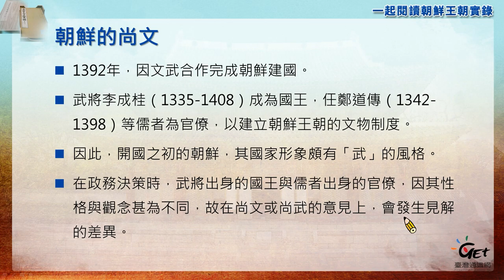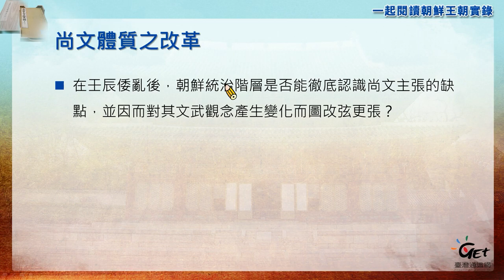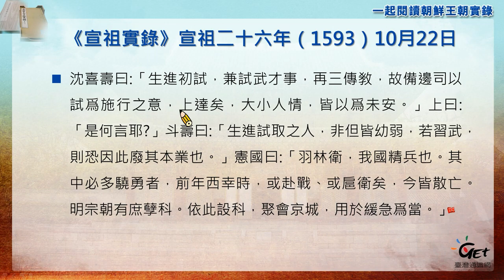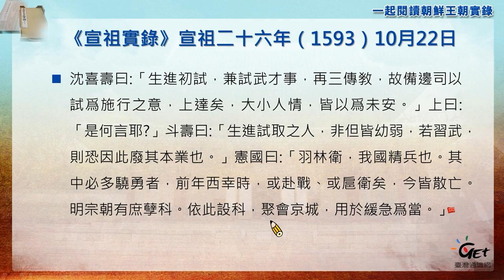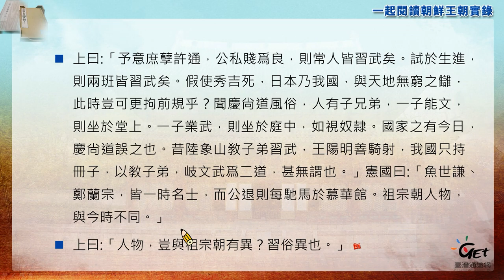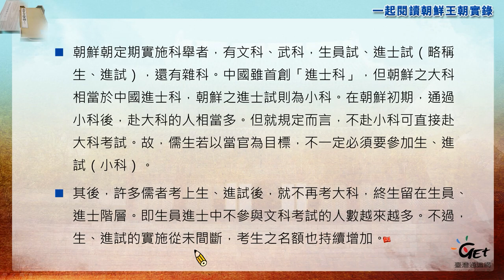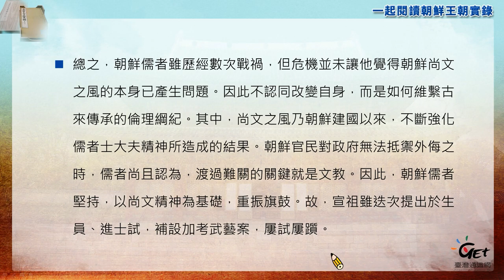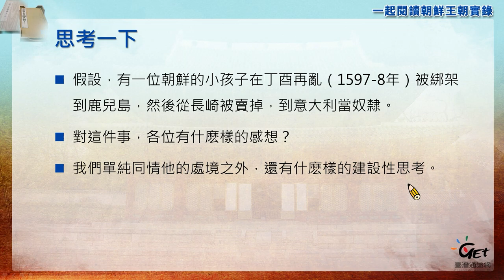CH09-3. 一起閱讀朝鮮王朝實錄：朝鮮的尚文形成與改革 / 姜智恩 feat.張元梃